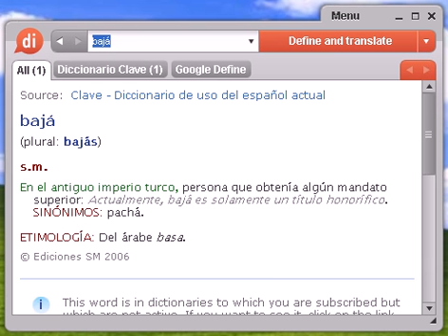Definición de bajá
bajá, diccionario, definición, significado, español, castellano, dixio